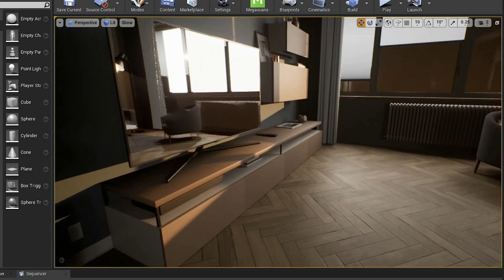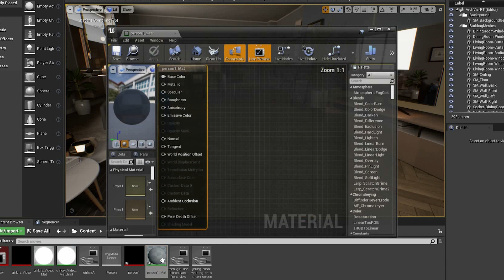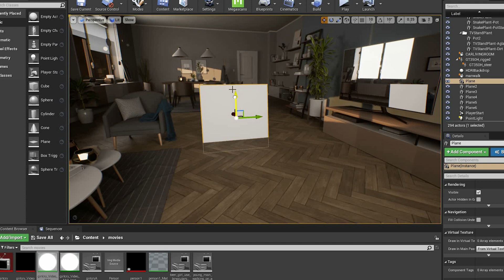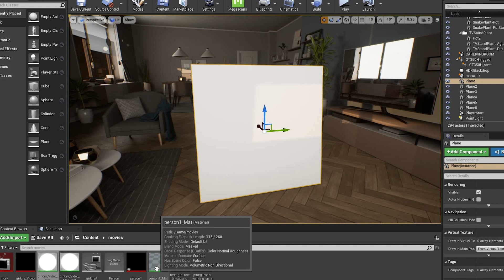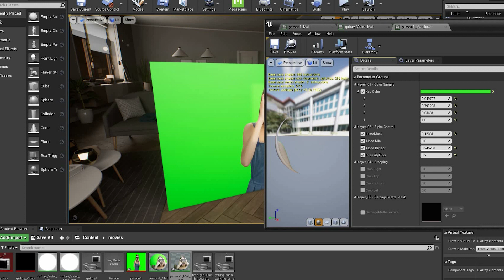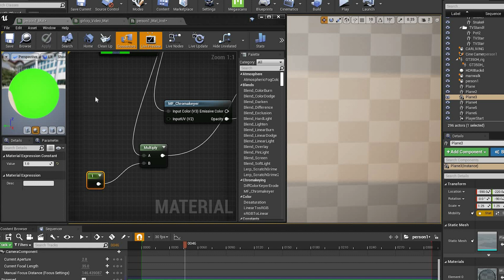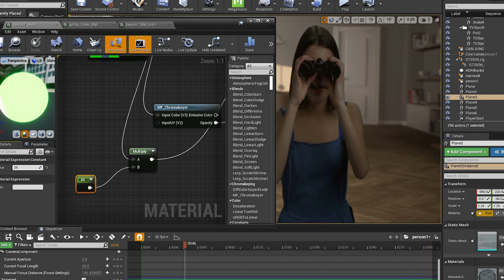Tutorial: Place yourself into an Unreal Engine environment with green screen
Drop me a Super Thanks if you're feeling generous

ArchViz Interior project is available via the Epic Games Launcher, Unreal Engine, Learn

UE4, virtual production